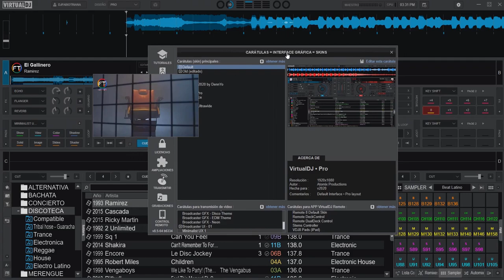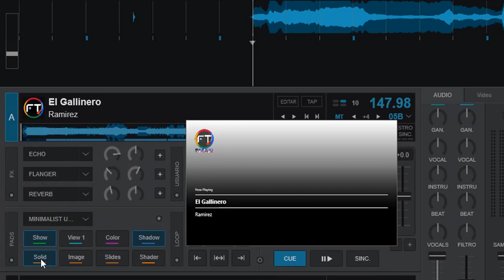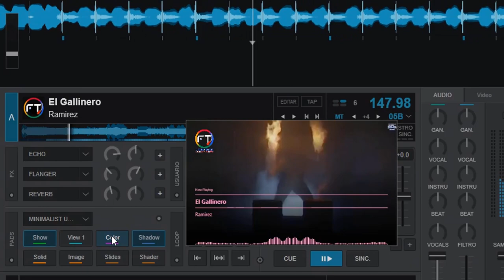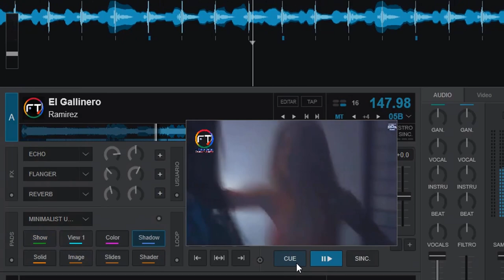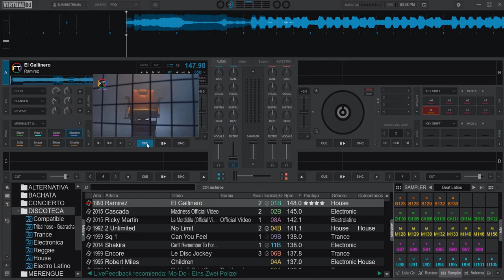Minimalist UX Control de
un nuevo @VDJTips